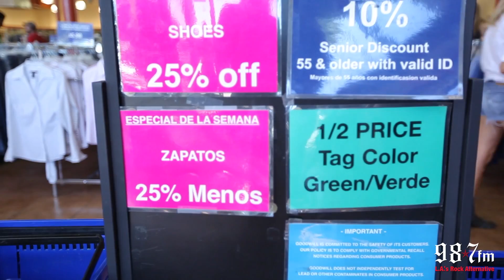We Go Thrift Shopping With Macklemore and Ryan Lewis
Do you think you have what it takes to thrift shop!? 987FM and some lucky winners went thrift shopping at Goodwill in Los Angeles with "experts" Macklemore and Ryan Lewis. Check out who came up with the best find and find out more about these two artists.